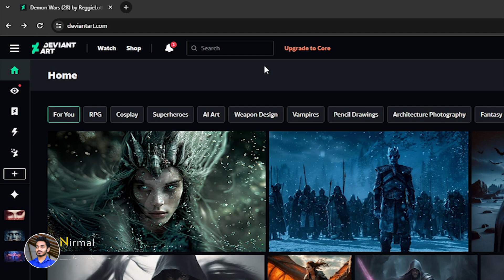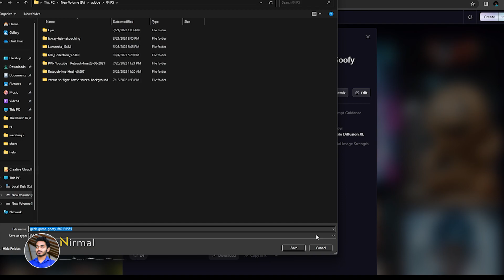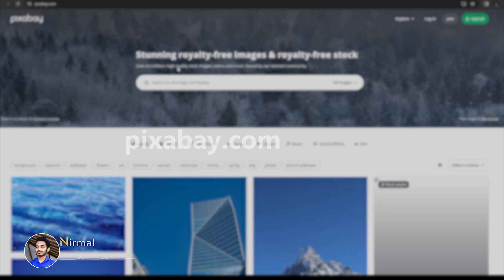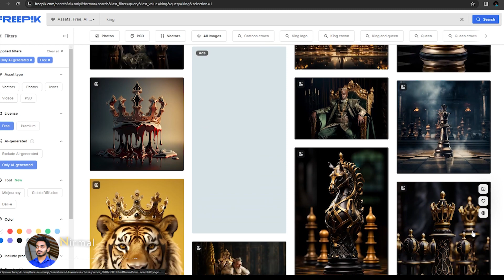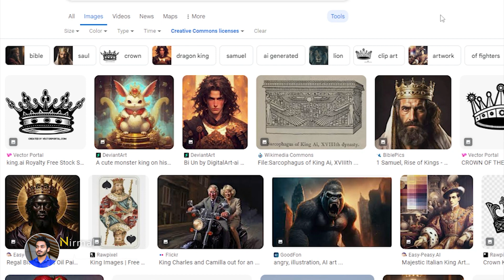Top 5 Web Sites for FREE Ai Images | Sinhala Tutorial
Here are the best websites on the Internet that can help you. liyanado.ai for free Midjourney Stable Diffusion Dall-e free photos Are Google Images free?

⏭ 00:00 – Introduction
⏭ 00:26 – 1 Sites
⏭ 00:57 – 2 Sites
⏭ 01:27 – 3 Sites
⏭ 02:09 – 4 Sites
⏭ 02:31 – 5 Sites

Thank you for your support, and I look forward to sharing more exciting content with you.